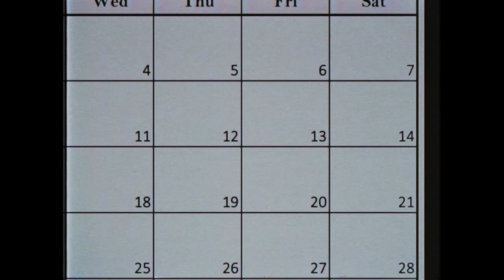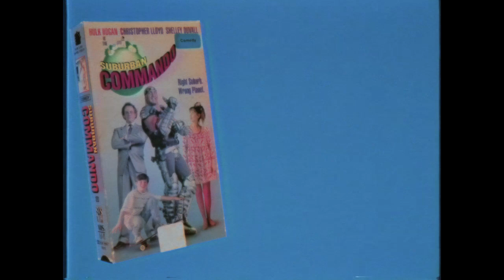Drive In Mutants - 90s March Madness Marathon!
All March long, the Drive In Mutants are hosting a live riff EVERY SATURDAY NIGHT with a movie from the radical 1990s! There will be improv, games, weird things, and many contests!

"SPACE JAM" - March 7th, 8PM PST/11PM EST
"KAZAAM" - March 14th, 8PM PST/11PM EST
"3 NINJAS" March 21th, 8PM PST/11PM EST
"SUBURBAN COMMANDO" March 28th, 8PM PST/11PM EST

Morgan - @moviebuffmel90
James - Jaimetud
Gus - @GusWebb1